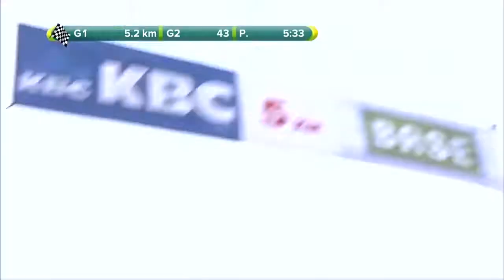Omloop Het Nieuwsblad 2013 MIX Luca Paolini